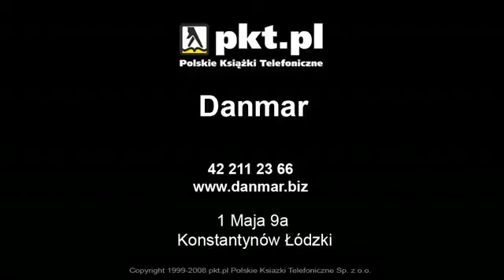Location Konstantynów Lódzki Danmar. Producent Koców I Narzut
Danmar. Producent Koców I Narzut znajdujaca sie w Konstantynów Lódzki jest doskonala, jesli szukasz Location lub artykuly poscielowe. Aby dowiedziec sie wiecej, zadzwon 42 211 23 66, odwiedzic nas 1 Maja 9A, 95-050 Konstantynów Lódzki lub zajrzyj na nasza strone internetowa pod tym adresem url.